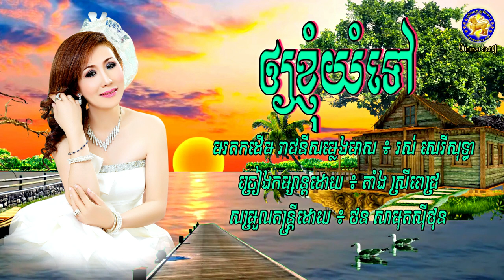អោយខ្ញុំយំទៅ - តាំងស្រីពេជ្រ - ច្រៀង៧ឆ្នាំមុន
ចំរៀងមរតកដើម រស់ សេរីសុទ្ធា